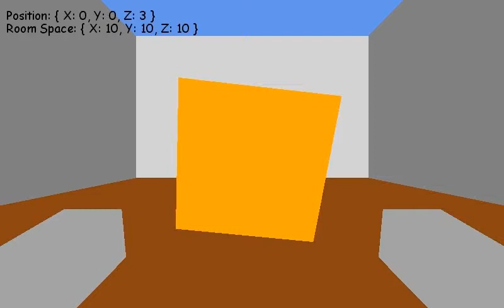XNA 3D Test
Having my first Experience in deeper Programing (C# XNA 3D).
My first school project.

The FPS without Fraps is much smoother. Limited it to 50FPS with Fraps.